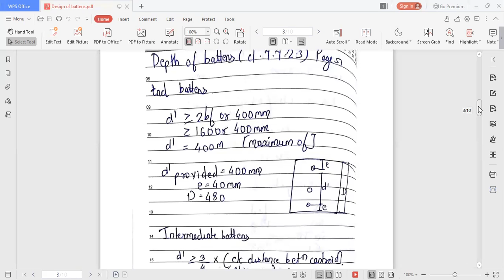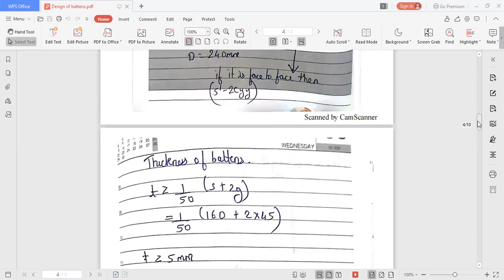DDSS Design Of Battens (Part 1)